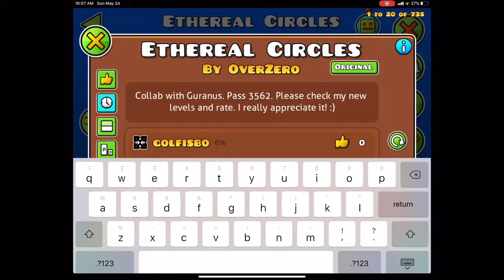MY HARDEST NC LEVEL: Ethereal Circles